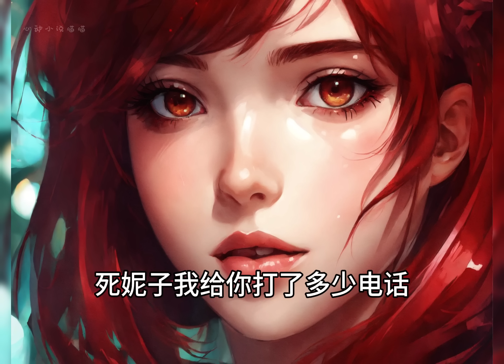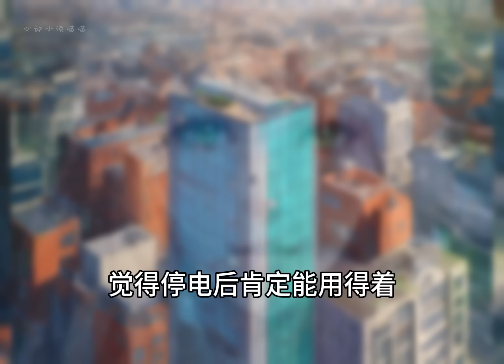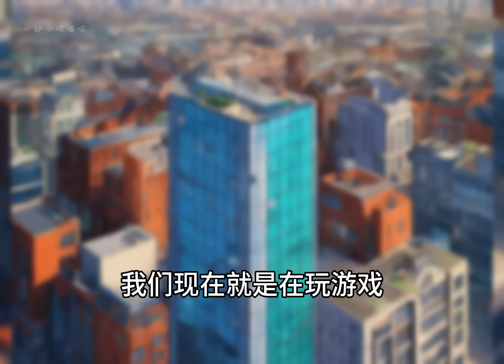【丧尸/公司/生存】我被老板安排加班，谁知突然爆发丧尸病毒，我被困在办公大楼。庆幸的是大楼里有不少物资。不幸的是这些物资除了我之外，还有别人也在觊觎。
我被老板安排加班，谁知突然爆发丧尸病毒，我被困在办公大楼。庆幸的是大楼里有不少物资。不幸的是这些物资除了我之外，还有别人也在觊觎。